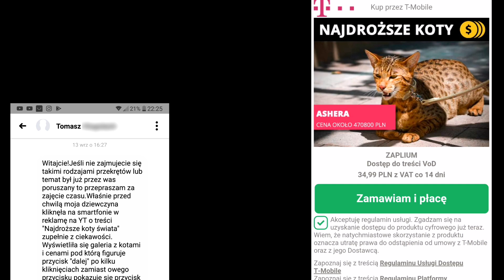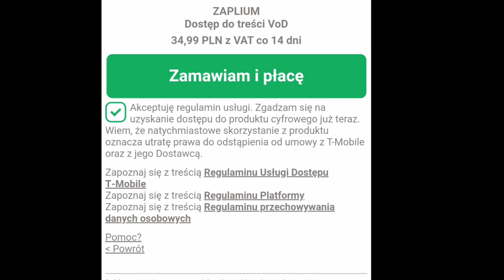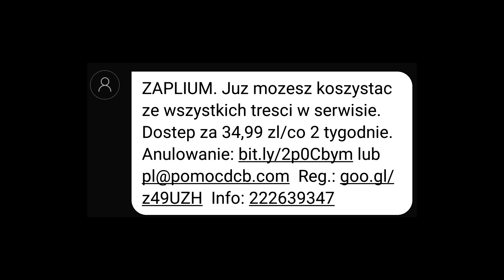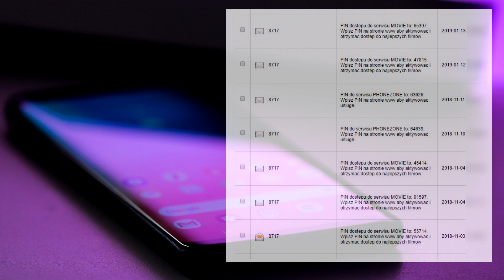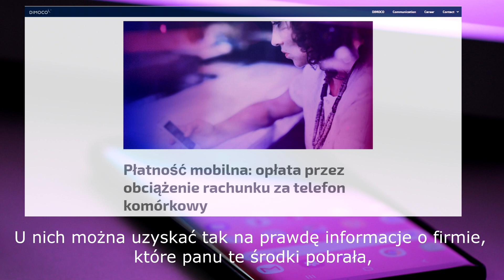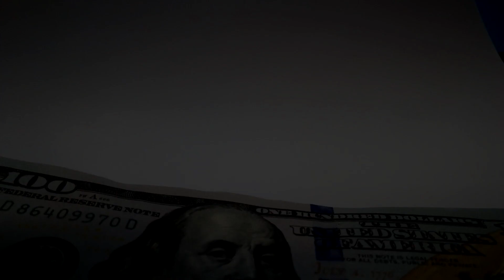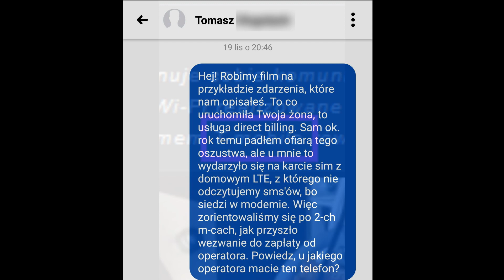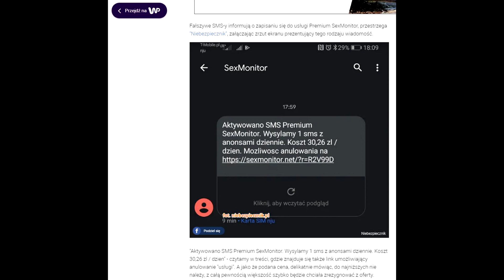REKLAMY PUŁAPKI - direct billing w T-Mobile, Orange, Plus i innych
Zdarzyło się Wam kiedyś otrzymać rachunek za internet LTE i telefon od operatora sieci komórkowej wyższy od spodziewanego, opisanego tajemniczą pozycją direct billing lub WAP billing. Jeżeli tak, to prawdopodobnie padliście ofiarą reklamy pułapki korzystającej właśnie z tej usługi Premium, domyślnie włączanej u wszystkich operatorów sieci komórkowych jak T-Mobile, Orange, Plus, Play itp.. Warto obejrzeć ten film, aby przekonać się do wyłączenia usług premium na swoim numerze telefonu oraz dowiedzieć się jak odzyskać pieniądze za niechciane subskrypcje dostępu do filmów i gier. Wygląda na to, że jeden z tych operatorów sieci komórkowych ma mniej czyste sumienie od innych w temacie naliczania takich usług. Chcecie wiedzieć który to? Obejrzyjcie ten film.

Tytuły reklam pułapek:
Najdroższe psy świata
Największe psy świata
Najdroższe koty świata
Najszybsze zwierzęta świata